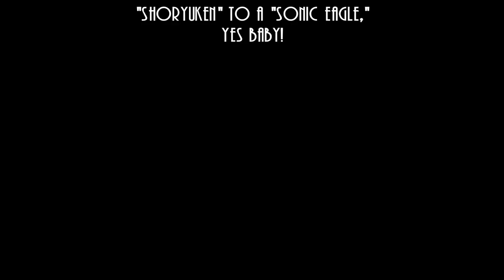MajiKel plays Sonic Frontiers Chaos Island 3-4 "PIT FIGHT!"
Can Sonic muster the will to fight the knight?
Why is this "twig" worth so much?
Also, which is a better name for my OC Koala warrior from the Sol Dimension (Blaze's World), "Koa-Koal" or "Koa-Koalo"?

Let's all become STYLLIONS.